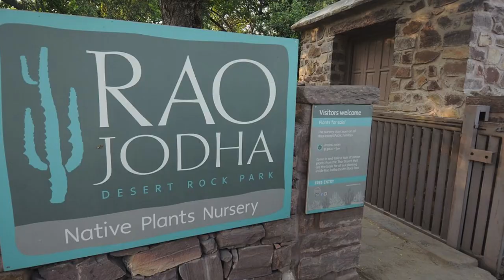Top 10 Places to visit in Jodhpur | Holidays At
Top 10 Places to visit in Jodhpur

Jodhpur, the "Blue City" of Rajasthan, is a vibrant and historic city with a wealth of tourist destinations to explore. Here are 10 of the best:

1. Mehrangarh Fort: This imposing 15th-century fort perched on a hilltop is Jodhpur's most iconic landmark. It offers stunning views of the city and houses a museum with a rich collection of weapons, paintings, and royal palanquins.

2. Jaswant Thada: This cenotaph in white marble, built in 1899, is a beautiful and serene tribute to Maharaja Jaswant Singh II. It is located amidst lush gardens and offers panoramic views of the city.

3. Umaid Bhawan Palace: This opulent palace, built in the 1920s, is one of the largest private residences in the world. It is now a luxury hotel and museum, offering glimpses into the extravagant lifestyle of the Jodhpur royal family.

4. Rao Jodha Desert Rock Park: This sprawling park on the outskirts of Jodhpur is a haven for nature lovers. It features rocky outcrops, cactus gardens, and a variety of birdlife. There are also opportunities for hiking and cycling.

5. Ghantaghar: This 19th-century clock tower is a popular landmark in the heart of Jodhpur. It offers stunning views of the city and is a great place to people-watch.

6. Moti Mahal: This former royal residence, now a museum, is home to a collection of artifacts related to the history of Jodhpur. It is located within Mehrangarh Fort and offers beautiful views of the city.

7. Sardar Government Museum: This museum houses a collection of archaeological artifacts, paintings, and sculptures from across Rajasthan. It is a great place to learn about the history and culture of the region.

8. Chamunda Mataji Temple: This Hindu temple dedicated to the goddess Chamunda is located on a hilltop near Mehrangarh Fort. It offers stunning views of the city and is a popular pilgrimage site.

9. Balsamand Lake: This man-made lake on the outskirts of Jodhpur is a popular spot for boating, picnicking, and birdwatching. It is also home to a wildlife sanctuary.

10. Masuria Hill Garden: This hilltop garden offers panoramic views of Jodhpur and is a great place to relax and enjoy the sunset. It is also home to a museum and a zoo.

These are just a few of the many tourist destinations in Jodhpur. With its rich history, vibrant culture, and stunning scenery, Jodhpur is a must-visit for any traveller to India.